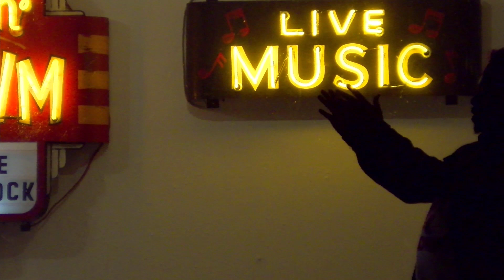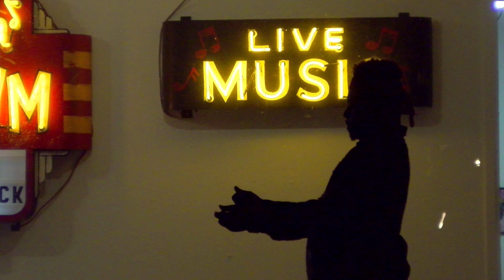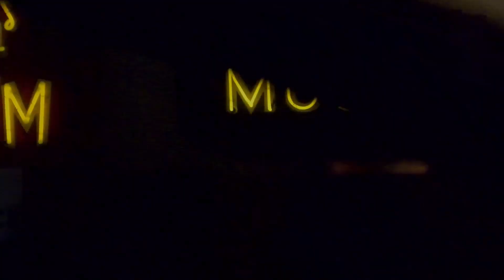DKTR N9NE - Scared of the D (Official Video)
DKTR N9NE - Scared of The D
Hoop Dreams
Library Media Group
2016.